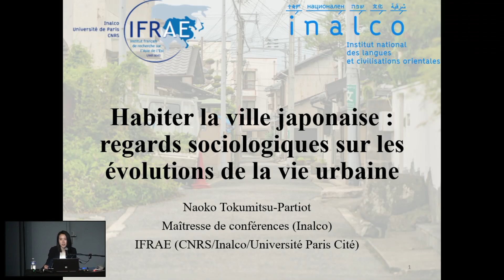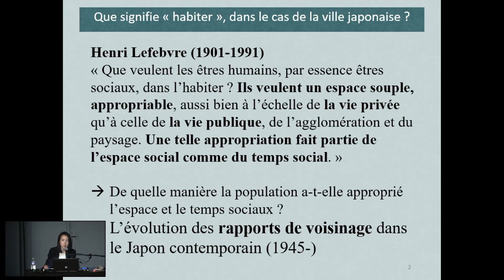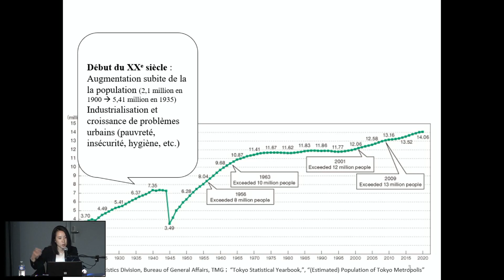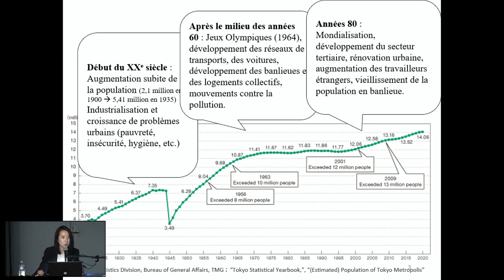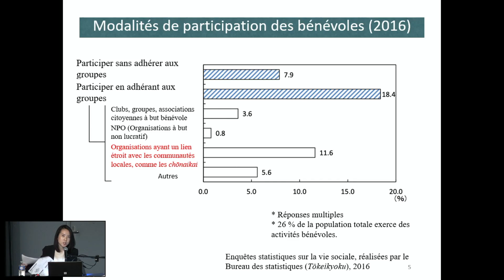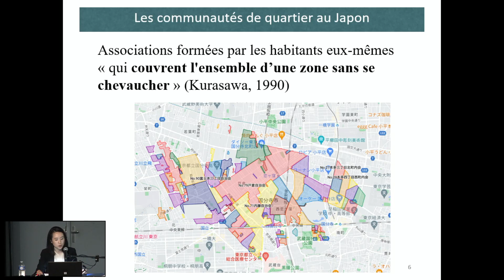Extrait - Habiter la ville japonaise : regards sociologiques sur les évolutions de la vie urbaine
Extrait de la conférence de Naaoko Tokumitsu-Partiot donnée le 11 avril 2023 à l'Université Libre de Saint Germain en laye